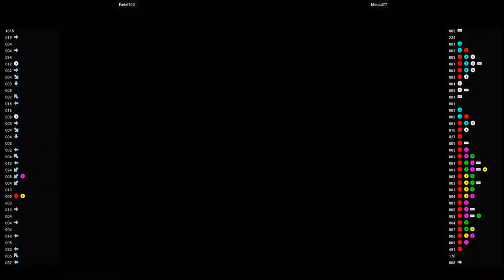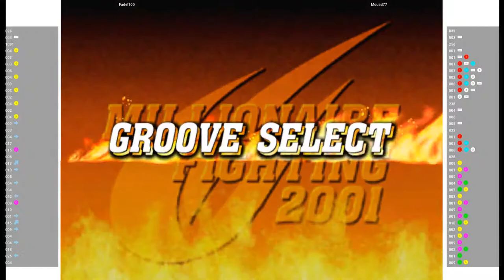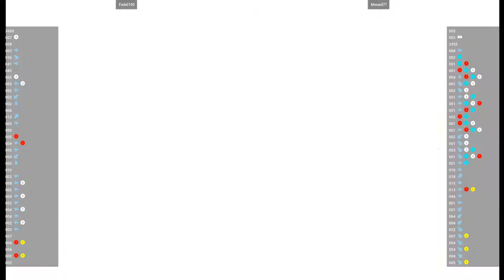CVS2 🕹 Fadel100 VS Mouad77